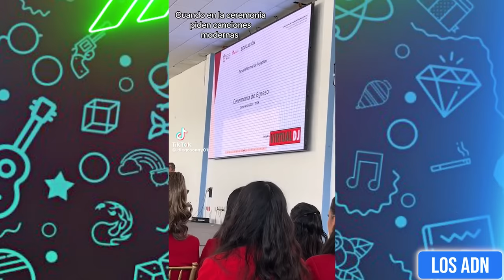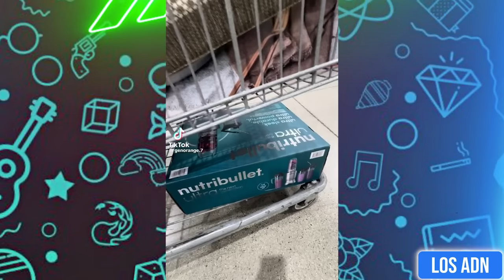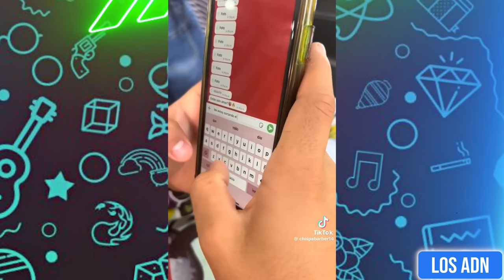🇲🇽 COSAS de M3XlCAN0S 😂 (SI TE RIES PIERDES) | Los ADN